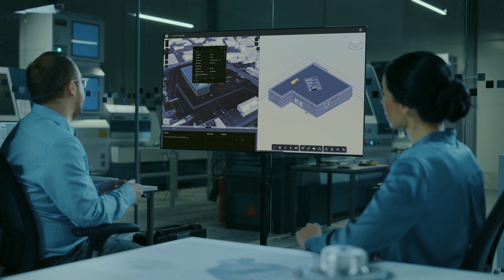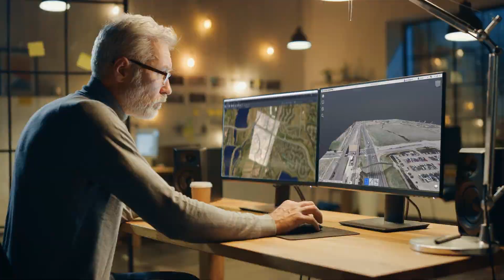Autodesk & Esri - Plan, Design, Build and Operate Better, Together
Over the last several years, Autodesk, an industry leader in design and engineering, and Esri, the leader in location intelligence, have formed an alliance. Together they build integrated solutions that change the way you and your teams work. Esri and Autodesk integrate the worlds of location intelligence to help you plan, design, build and operate better, together.